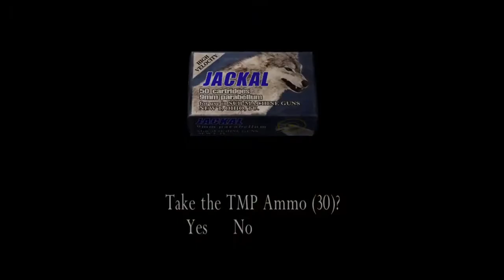Resident Evil 4 Gameplay Chapter7 Part9 Mission37 |Chopper Aerial Assault|With Commentary Hindi/Urdu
This video is all about Chapter 7 Part 9 Mission 37 of the Resident evil 4 which is a resident evil series. Leon after killing Krauser head forwards another military base with a lots of enemies cornered Leon suddenly a chopper comes and saves Leon through that base. At the end of the video Leon gets Plaga attack and grabs Ada in the neck. This game is a survival, horror and a third person shooter video game. We will be sharing gameplay and walkthrough of the Resident evil 4 with you through Desi commentary.
Game Details
Minimum Requirements

Operating system : Windows 2000 or XP only.
Processor : 1.4 GHz Pentium III or AMD Athlon(2 GHz recommended)
Ram : 256 MB but 512 MB recommended
Video card : 128 MB DirectX 9c-complaint.
Sound Card : DirectX 9c-complaint.
HDD space : 7 GB minimum

Processor          : Intel Core i5-3570 CPU @ 3.40GHz 3rd Generation
System Type     : 64-bit Operating System
Ram                    : 20 GB DDR3
GPU                    : Nvidia Quadro 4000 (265 bit)
SSD                     : 128 GB
Additional HDD : 1 (256 GB) + 1 (128 GB)